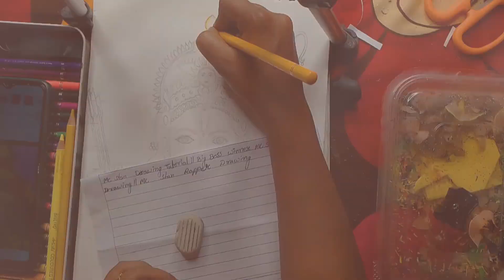🙏🙏🥰🥰🥰How to drawing Shri Ram tutorial step by step easy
shri ram drawing easy

shri ram drawing easy step by step

shri ram drawing sketch

shri ram drawing oil pastel

shri ram drama

shri ram drama company

shri ram drawing step by step

shri ram drawing colour

shri ram drawing with pencil colour
shri ram painting for diwali

shri ram painting

sri ram painting

jay shri ram painting

jai shri ram painting

bhagwan shri ram painting

shri ram ki painting

shri ram ji ki painting

shri ram watercolor painting

shri ram canvas painting
Social Media Links❤

shriram drawing colourpencil# ats#YouTubevideo